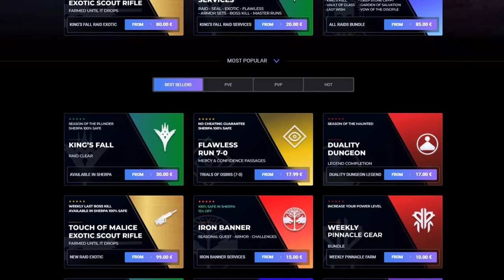Es POR ESTO que NO TE DAN EXÓTICOS! | Destiny 2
0:00 Intro
0:40 NO te darán exóticos hasta que hagas esto
3:15 Outro

► ¡Sígueme!
• Accesorios Gaming 10% dto. Código wildgamer
► Fuentes de información mencionadas en el video:
(Ninguna)

💠MI PC:
• CPU: AMD Ryzen 7 5800X 3.8 GHz 8-Core Processor
• GPU/ Gráfica: Gigabyte GeForce RTX 3060 12 GB
• PLACA BASE: Asus ROG STRIX B550-F GAMING (WI-FI) ATX AM4
• CPU Cooler: Corsair H100i RGB PLATINUM 75 CFM
• Memoria RAM: Corsair Vengeance RGB Pro 32 GB DDR4-3200 CL16
• ALMACENAMIENTO: Samsung 970 Evo Plus 1 TB M.2-2280 NVME
• TORRE: Corsair iCUE 465X RGB ATX
• FUENTE: Corsair 850 W